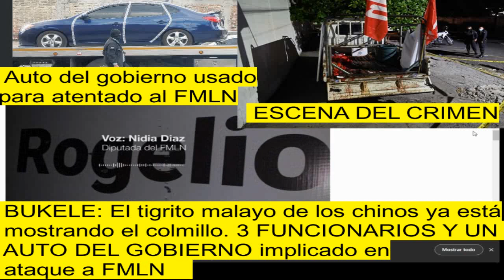Bukele muestra colmillo afilando uñas contra FMLN en el Salvador. Atentado es terrorismo totalitario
Tres detenidos sospechosos de perpetrar ataque a caravana del FMLN, según Fiscalía son empleados del gobierno de Bukele
El secretario general del FMLN, Óscar Ortiz condenó el hecho y lo calificó de "terrorista". El fiscal general informó que hay tres detenidos responsables presuntamente del hecho y uno está herido. Del FMLN hay dos muertos y dos más heridos que están siendo atendidos en el hospital Rosales.
En el video puede verse como lucía la cama del vehículo en donde se transportaban los militantes del FMLN, luego del ataque.
Nidia Díaz, jefa de fracción del FMLN, denunció esta tarde que tras realizar un mitin en el Redondel Constitución, del candidato a alcalde de San Salvador, Rogelio Canales, fue atacada una caravana de militantes del FMLN cuando se dirigían a la sede del partido en el centro de San Salvador conocido como el “229”.

“Los disparos vinieron de un sedán azul que se atravesó y sacó un arma y comenzó a disparar a los compañeros”, afirmó Díaz.

Al final de la noche la Policía dio a conocer que dos murieron, mientras que según Díaz hay otro que se debate entre la vida y la muerte en la Unidad de Cuidados Intensivos del Hospital Rosales y otros están lesionados recibiendo atención en el hospital Rosales, su estado es delicado, dijo Díaz, por medio de un audio que envió a los periodistas.

Los nombres de los fallecidos son: Gloria Rogel de López y Juan de Dios Portillo Tejada, informaron fuentes del FMLN.

El fiscal general, Raúl Melara, informó en la noche que lo ocurrido es “grave”. “Se ha producido un ataque contra simpatizantes de un partido político y ha dejado como resultado dos fallecidos y cinco lesionados. Esto es grave, la contienda electoral no puede convertirse en un baño de sangre. Estamos investigando ya, procesaremos a los responsables”, escribió en Twitter.
 “Es un total delito agredir de esa forma a la gente, expresa intolerancia y el odio que está fomentando Nayib Bukele a la población, las reglas electorales no son esas, pido al Fiscal que tome cartas en el asunto y al Tribunal Supremo Electoral”, afirmó la dirigente del FMLN.
“Estamos indignados. Queremos condenar este hecho terrorista, a nombre de nuestro partido enviar un mensaje de repudio, de condena, a este vil hecho criminal que este día a la altura de las 6:25 de la noche fue perpetrado por un grupo de hombres armados a bordo de un carro que de manera deliberada provocaron a un vehículo que trasladaba a nuestros compañeros militantes debidamente identificados que venían de una actividad”, afirmó el secretario general del FMLN, Óscar Ortiz, en una improvisada conferencia que brindó en el Hospital Rosales.
Al respecto, Bukele informó pocos minutos de la conferencia del FMLN que la Policía había logrado capturar a dos sujetos que iban en el sedán azul, “sospechosos de disparar a los militantes del FMLN. Uno de los sospechosos está siendo operado de urgencia, ya que también presenta heridas de bala en su abdomen”, afirmó el mandatario.

El fiscal general quien también se hizo presente en el hospital Rosales confirmó la versión de Bukele, sin embargo, habló de tres detenidos por el hecho sangriento y que uno está herido.

Ortiz señaló que anteriormente ya han recibido señales reiteradas de amenazas, de chantajes, pero que el FMLN no se dejaría intimidar, pero siempre han advertido que debe prevalecer el ejercicio democrático y no la violencia, al “tener a la persona más violenta, al más violador de todos que es el presidente de la República, que incita a la violencia, al odio y a la confrontación y no solo por la vía de sus tuits”, apuntó Ortiz.

Lamento lo último que vi de parte del que se llama presidente de la República, “yo al menos lo desconozco a este momento, desconozco a ese tipo que esté en la presidencia, porque creo que es un salvaje, esta llevando al país a un caos, a una situación innecesaria de confrontación social, después tendremos hechos más lamentables de los que estamos siendo testigos”, reflexionó Ortiz.

“Asesinar en la vía pública, ante numerosos testigos y en contexto electorales un acto brutal y salvaje que daña especialmente la convivencia democrática. Investigar, perseguir y detener es ineludible. Elecciones manchadas de sangre serían repugnantes. La justicia camino único”, escribió en su cuenta de Twitter el sacerdote José María Tojeira, director de la pastoral social en la UCA.

El encargado de negocios de la Embajada de los Estados Unidos en El Salvador, Brendan O’Brien, condenó el doble homicidio y dijo estar listo para apoyar a la Fiscalía en la investigación sobre el hecho.